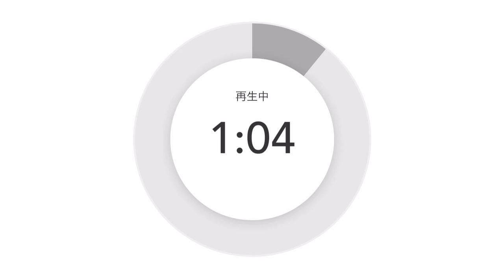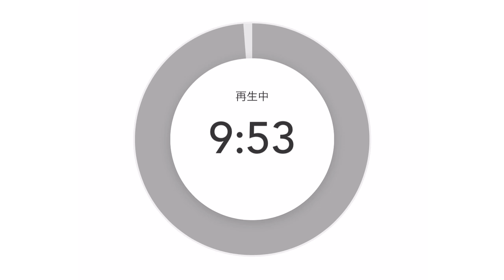お祝い❤️Voicyさんと東京カモガシラランドが周年記念日💕